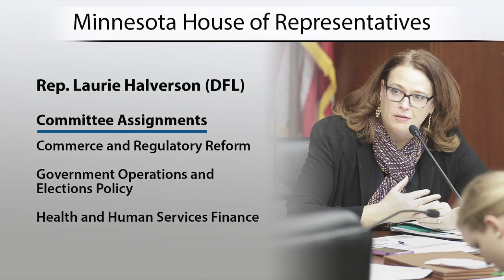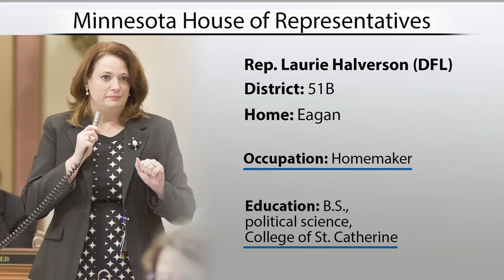Rep. Laurie Halverson (DFL-Eagan) member interview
Rep. Laurie Halverson (DFL-Eagan) explains why education is one of the primary issues she'd like to focus on during the 2018 legislative session.